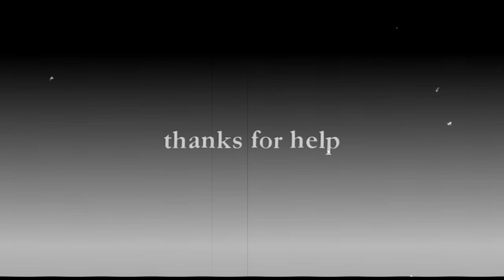IL2 Sturmovik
Server no longer works :(